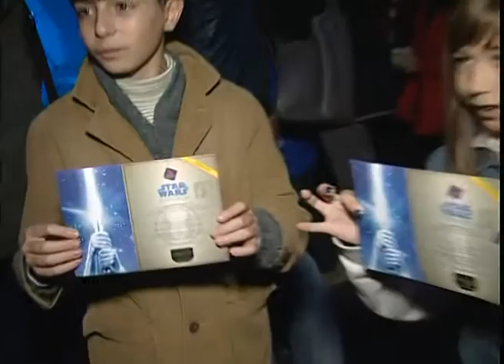Star Wars En el Alto